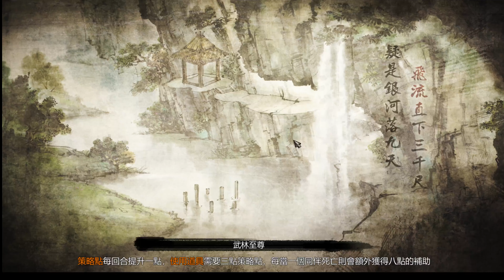俠客風雲傳 - 來來來，不醉無歸！（七）